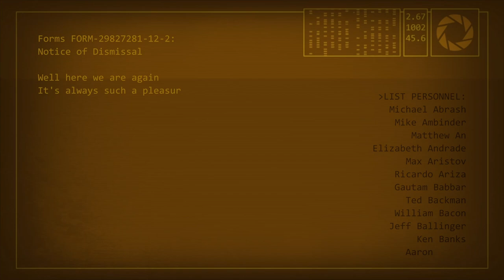Portal 2 - Let's Play - Ep. 05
Hi guys.
Join me as we rediscover the Portal Series.
I hope you'll enjoy this one.